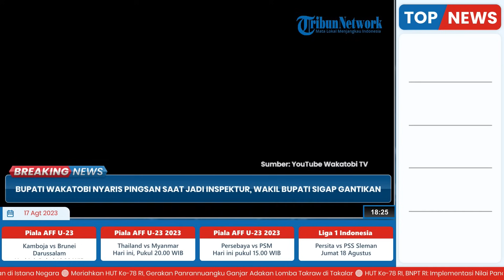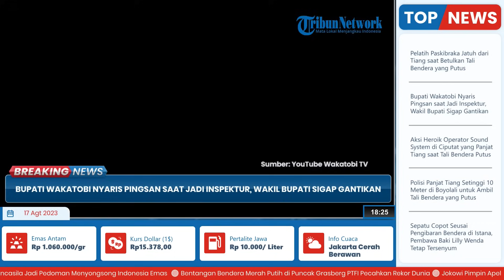Bupati Wakatobi Nyaris Pingsan saat Jadi Inspektur Upacara HUT RI, Langsung Dipapah Ajudan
TRIBUN-VIDEO.COM - Bupati Wakatobi, Haliana nyaris pingsan saat bertindak sebagai inspektur upacara HUT ke-78 RI di Lapangan Pangulu Belo Wakatobi, Kecamatan Wangiwangi Selatan, Kabupaten Wakatobi, Sulawesi Tenggara pada Kamis (17/8/2023) pagi.

Haliana nyaris ambruk saat prosesi pengibaran bendera hendak dimulai.

Momen ini terjadi saat Haliana baru saja menyerahkan bendera kepada pembawa baki.

Tubuh Haliana tampak bergoyang hingga membuat ajudannya langsung memapahnya untuk duduk.

Haliana sebenarnya sempat kembali berdiri untuk persiapan penghormatan bendera, namun ia kembali oleng.

Hal ini membuatnya harus kembali dipapah oleh sang ajudan.

Selanjutnya, Wakil Bupati Wakatobi Ilmiati Daud langsung mengambil alih inspektur upacara Hari Kemerdekaan.

Seusai upacara, Ilmiati Daud mengatakan, kondisi bupati saat itu dalam keadaan kurang sehat.

Sehingga dirinya sebagai wakil harus mengambil alih tugas menjadi inspektur upacara.

Menurut Ilmiati, mengambil alih inspektur upacara merupakan hal yang biasa karena situasi yang kondisional.

(TribunVideo.com)

Artikel ini telah tayang di Kompas.com dengan judul "Bupati Wakatobi Nyaris Tumbang Saat Pimpin Upacara HUT Ke-78 RI", Klik untuk baca
Penulis : Defriatno Neke
Editor : Khairina